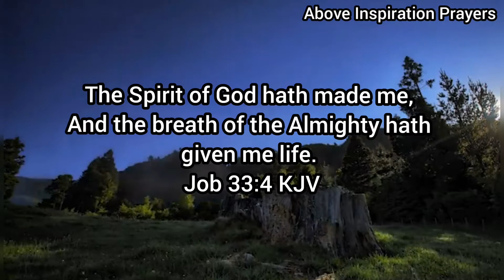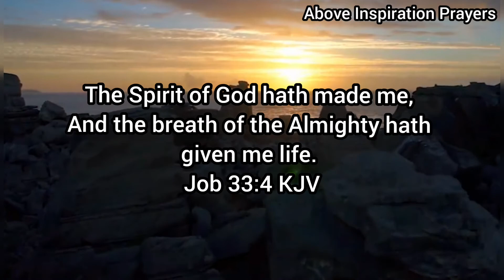Don't Go To Bed Without Without Hearing This Prayer l Night Prayer Before Going To Bed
blessed as you listen to these powerful prayers to bless your day! Raise your faith and expect God to do great and mighty things in your life today